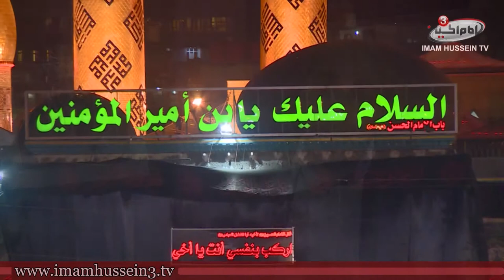Shia Talent 13 | Hassan Zain al-Din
In Shia Talents, an interview is made with different people asking them about their field of study. in this episode Hassan Zain al-Din who is a drawer talks about himself and his talent and how does he serve shia sect
So by this interview we can find that how Shia people heavenly talented are.